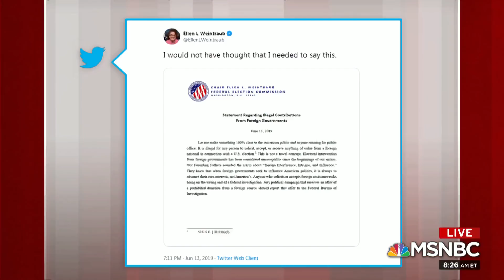FEC Chair: Entire US Gov't. Must Speak Out | Morning Joe | MSNBC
FEC Chair Ellen Weintraub issued a statement Thursday on campaigns accepting foreign aid the day after the president said he'd consider taking information on opponents from other countries. Weintraub joins Morning Joe to discuss.